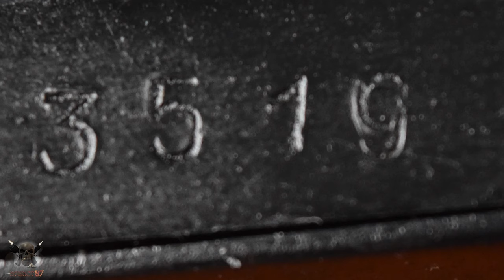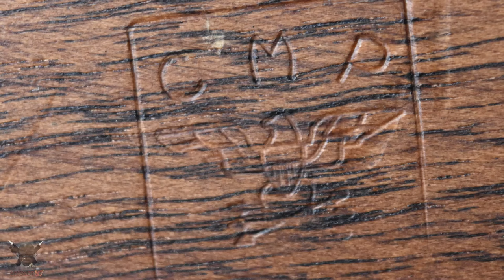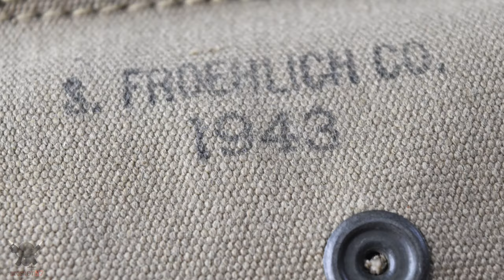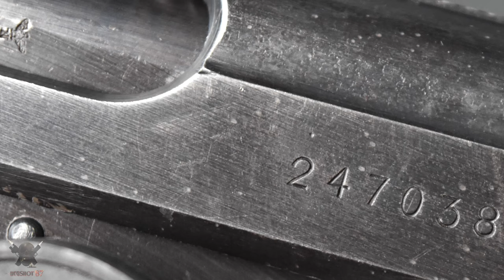German, American & Soviet Guns Of WW2...My Collection So Far!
Joint the Shot Team here and get access to some awesome perks

The USCCA is not an insurance company. A policy has been issued to the USCCA by Universal Fire and Casualty Insurance Company. That policy provides the association and its members with self-defense liability insurance, subject to its terms, conditions, limitations, and exclusions.

Protect your firearms and other keep moisture away with Firearm Guard.

Equipment I use to produce videos

Camera #1- Nikon D5500

Go Pro Seeker Book Bag

Go Pro Arm

Rode Mics

All music licenses bought from Envato, is credited from owner with permission or is in the YouTube library.

Please Note! We do NOT sell, advertise the sale of or promote the sale of any firearm or ammo. Our videos are for educational and entertainment purposes only. Also there are no links to any website that sells firearms or ammo. Please understand that firearm safety is the most important thing to follow when handling any and all firearms. All of ours have been safety checked  and we are in a controlled and safe environment when using them. Follow the rules of firearms safety as it is all of our responsibilities to do so. Our firearms are secured and kept in safes and/or locked up as they should be.
Please Note: We do NOT condone nor promote the modification of any firearms or accessories. ATTENTION: All Firearms Shown Have A Mag Limiter In Place because of YouTube's policy on magazines. No mags shown exceed the limit placed by YouTube